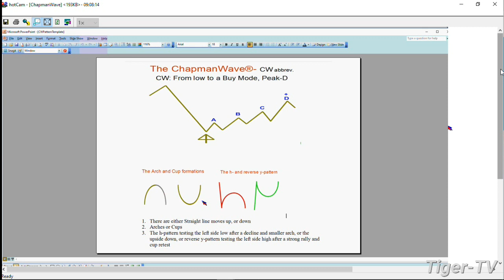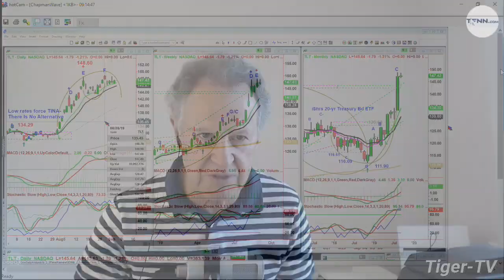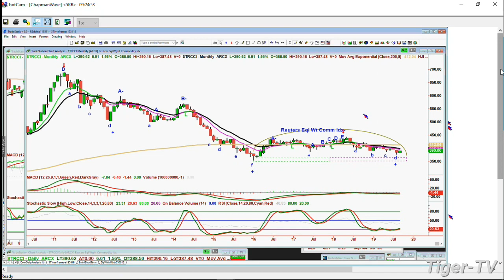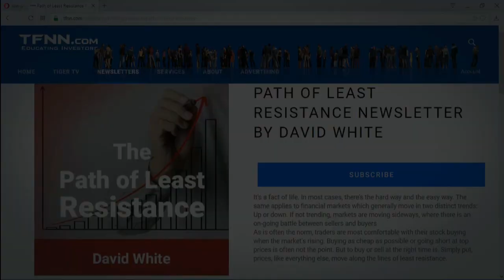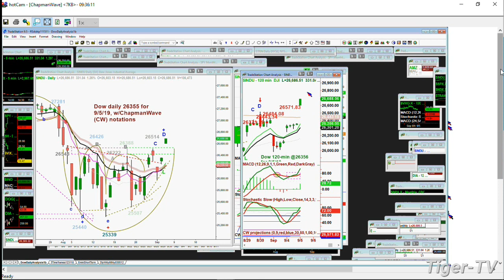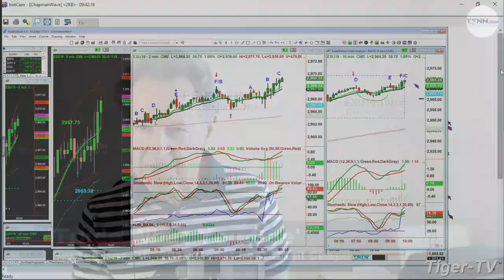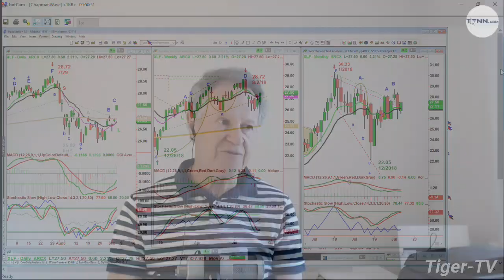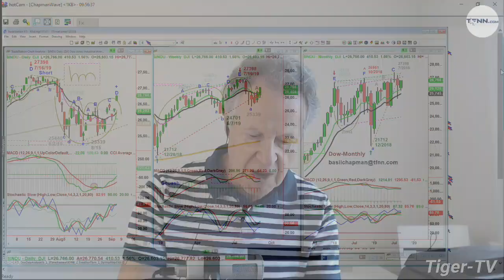September 5th, Trade What You See with Larry Pesavento - 2019